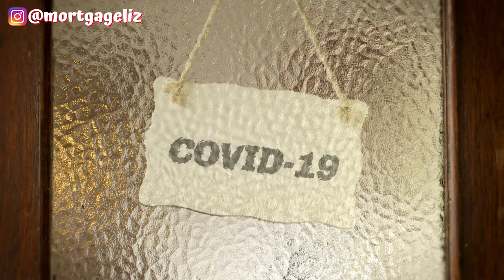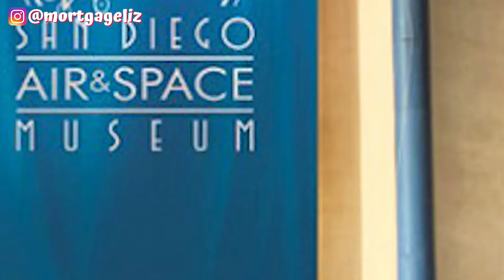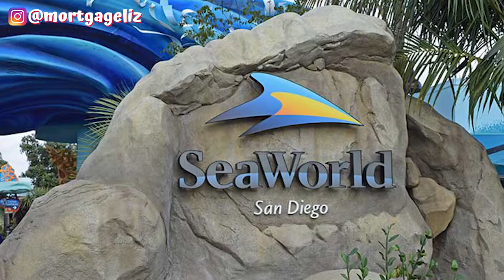REAL Cost of Living in San Diego CA [EVERYTHING EXPLAINED!] (2021)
📣 Connect with the MortgageLiz Team NATIONWIDE!
Welcome to our YouTube playlist dedicated to navigating the journey after your offer is accepted on your new home loan. 🏡

In this curated collection, we'll guide you through the essential aspects of managing your new home loan process. From post-offer considerations to understanding your obligations, we've got you covered.

Whether you're a seasoned homeowner or a first-time buyer, our playlist will provide valuable insights to ensure you're well-prepared for the next steps in your homeownership adventure. 🗝️🏠

Discover the difference in our approach. We're here to support you every step of the way. 🏁

𝐀𝐁𝐎𝐔𝐓 𝐌𝐄:
I’m Liz LeFore a Mortgage Advisor with MortgageLiz Home Lending Powered By UMortgage | NMLS 457837 I’ll help you make smart decisions with your home. With 20+ yrs of experience in all areas of mortgage financing, specializing in First Time Home Buyers, Government, & Conventional Financing. I speak Spanish fluently & concentrate my time in helping you plan for the future while building wealth with Real Estate one home at a time.

Mortgage Advisor, NMLS 457837 MortgageLiz Home Lending Powered By UMortgage. The views herein are of the author & not necessarily UMortgage or it's subsidiaries. UMortgage Company NMLS# 1457759 | UMortgage is an Equal Housing Lender. Team Licensed in 48 States.